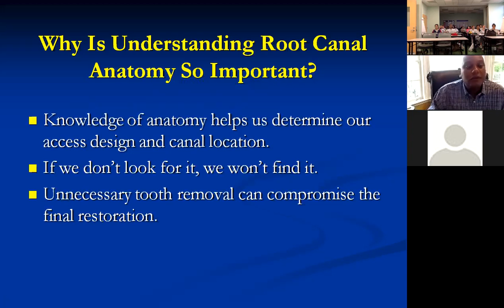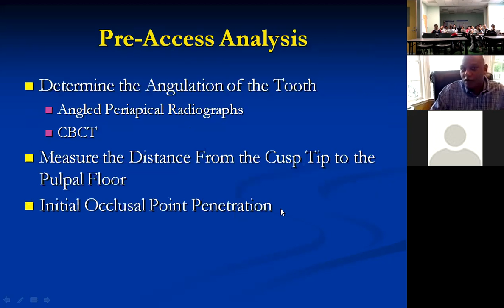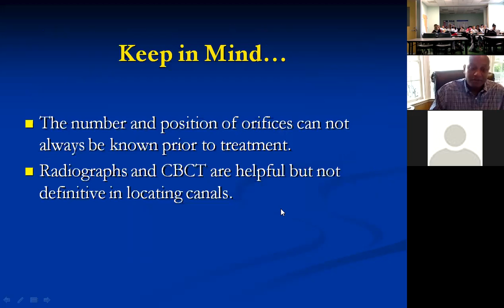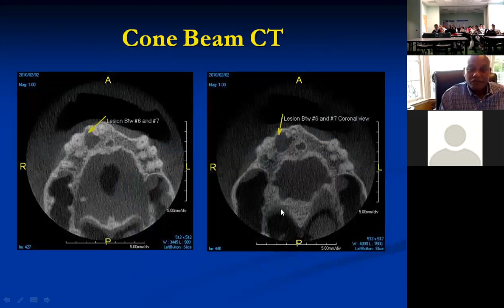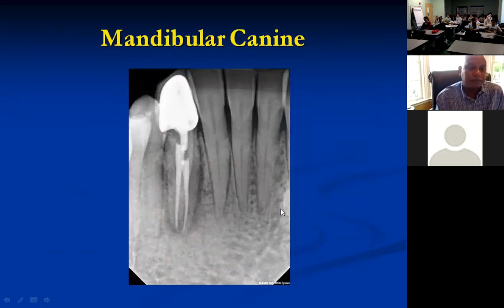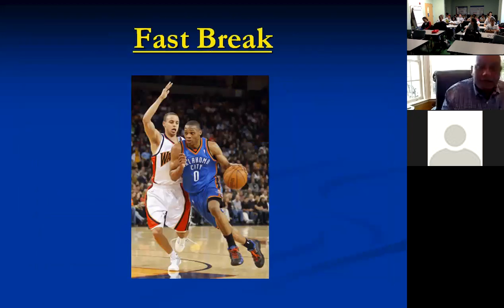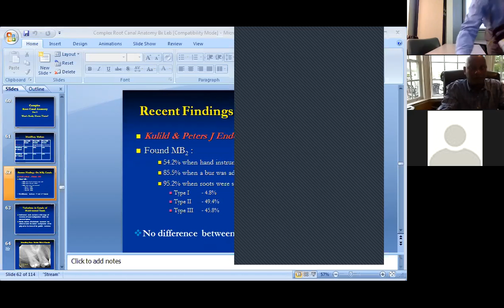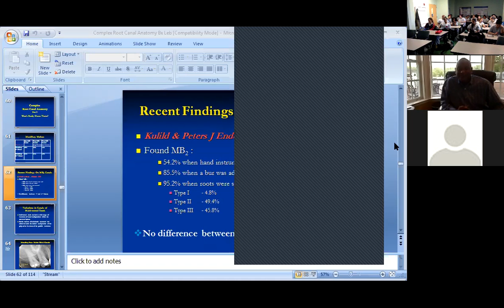Success with Complex Root Canal Anatomy, Part 1 | Endo Lecture Series GPR Residency DrTaylor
Dr Ronald Taylor DDS MS kicks off our new Residency Endo Lecture Series discussing Root Canal Anatomy.
Dr Taylor is board certified endodontist with 5 office locations in the Maryland and DC areas.  Also he a former GPR resident here at BronxCare Health System Department of Dentistry - formerly BronxLebanon Hospital Center.
DrDarwin's Quick Tips of the Day QTOTD is a series of Success Tips created and shared by DrDarwin as a way of educating, uplifting and empowering NewDentists. He shares these tips based on his experiences building a successful dental business, being a key opinion leader and influencer, a program director in advanced dental education, and as mentor, coach, and strategist to new dentists. These tips are part of his weekly vlog that contains Professional Development tools for New Dentists; pre-dental students, dental students, dental residents and current dentists practicing less than 8 years

Dr Darwin Hayes DDS MHA FAGD is a national leader in Post Graduate Advanced Dental Education and Training, and the Program Director of the 2nd largest General Practice Residency -GPR- in the United States. He is part of an institution and dental department that has trained over 700 new dentists in the areas of general and hospital dentistry, pediatric dentistry and orthodontics in the past 25 years. Dr Hayes has a distinct passion for mentoring and being a coach to new dentists, especially those from diverse and underrepresented populations in oral healthcare. He thrives on the creation and development of specific success strategies — strategies for professional and personal success— that are taught to new dentists in the residency program, during the national conventions of organizations, and at state and local dental societies. His upcoming book The New Dentist Playbook: Fast Track to Future Smiles – 21 Professional and Personal Development Strategies for Your Success, identifies these innovative strategies and is shared in his weekly new dentist blog @ DrDarwinSpeaks.wordpress.com.